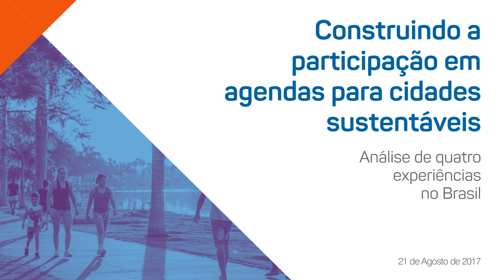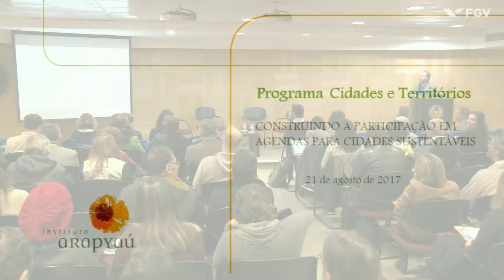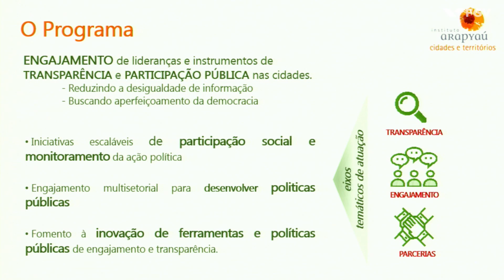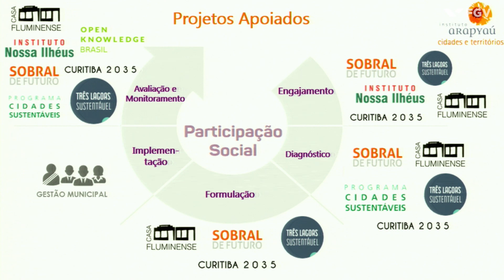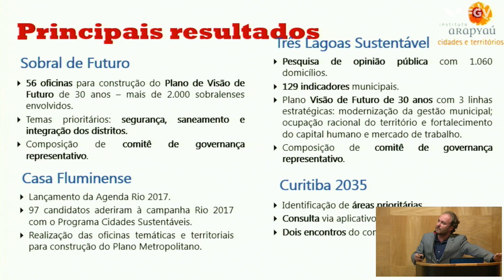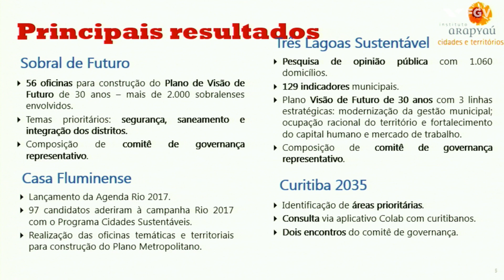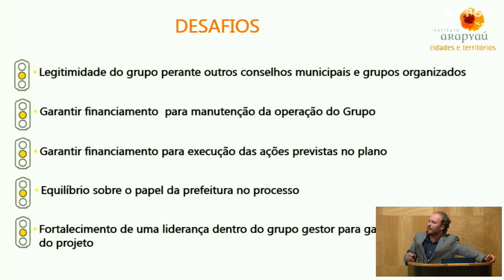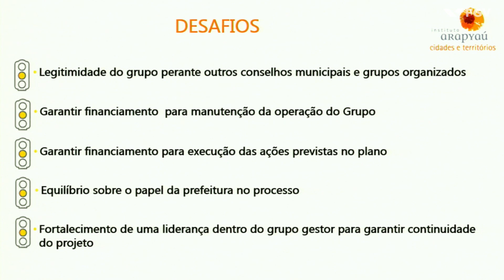Participação para Cidades Sustentáveis - Abertura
Abertura do evento promovido pelo GVces e pelo Instituto Arapyaú, sobre governança e participação para cidades sustentáveis.

:: Mario Monzoni, Coordenador do GVces_A participação social na busca pela sustentabilidade urbana

:: Rodrigo Agostinho, Gerente Executivo do Programa Cidades e Territórios_ O olhar do Arapyaú para cidades e territórios sustentáveis

Acesse aqui a publicação "Construindo a participação em agendas para cidades sustentáveis"